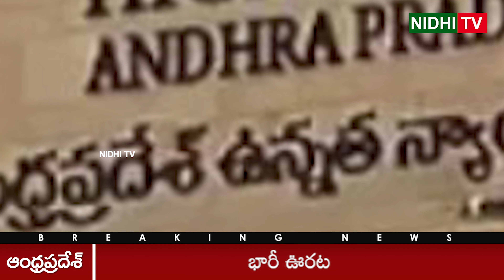పిటిషనర్ పై ఘాటు వ్యాఖ్యలు.. AP High Court Serious Comments on Petitioner | Nidhi Tv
AP High Court Serious Comments on Petitioner | Nidhi Tv